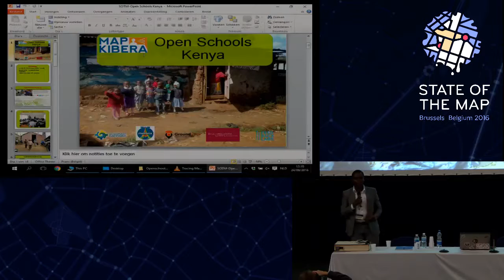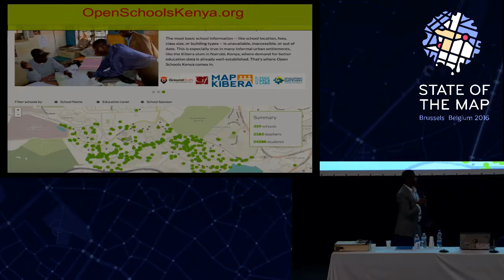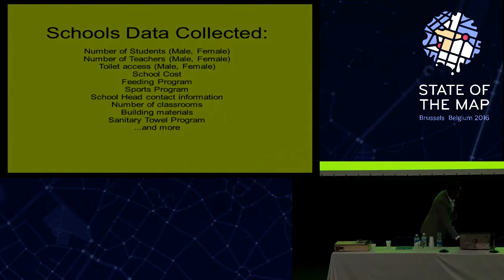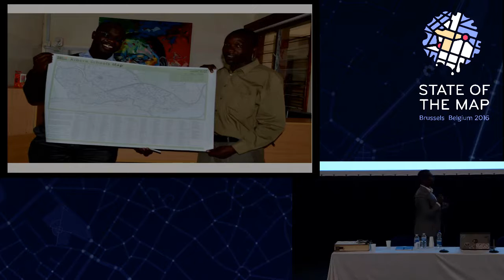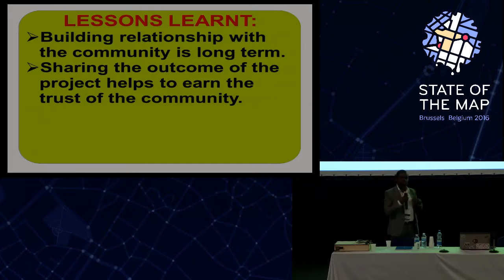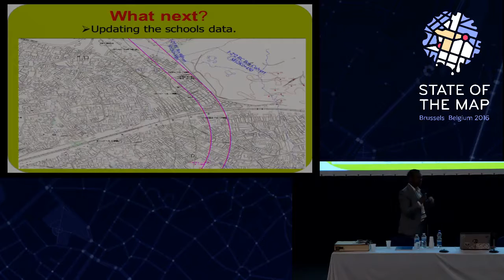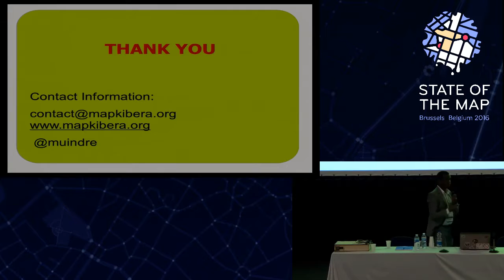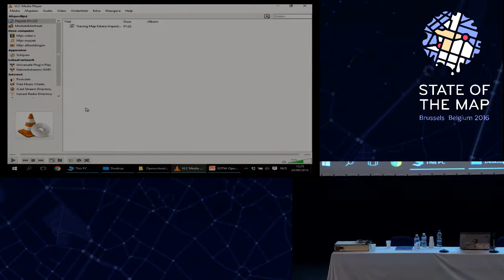OpenSchoolsKenya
Zacharia Muindi at State of the Map 2016

Open Schools Kenya is making information about education facilities easily available and useful to everyone. The project, which focuses on Kibera as a pilot site, is supported by Gates Foundation and implemented by Map Kibera. So far 350 schools have been mapped including informal, private and public schools. This has enabled parents to make informed choices, whilst the government, NGOs and donors can use the data to target funding and improve planning.

Zacharia will discuss how the data was collected, and uploaded into OSM.